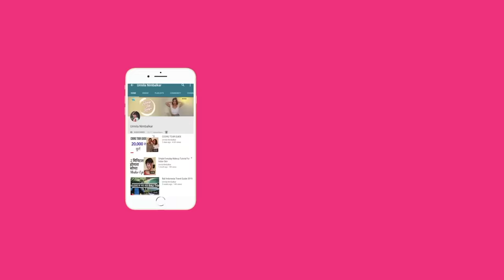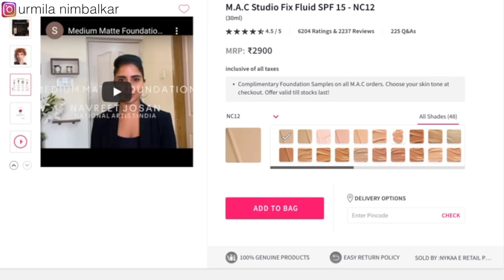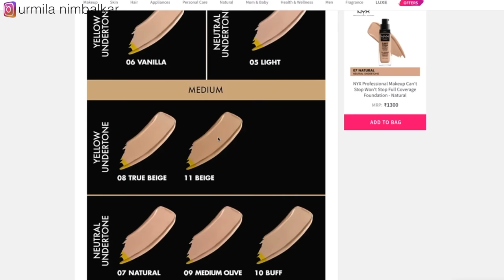How To Choose Right Shade Of Foundation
To choose a right shade of foundation is one of the most important yet confusing part of make up. This video guide has all the answers of how to choose right shade of foundation in store and even online. Few steps will explain how to choose right texture, colour shade, undertone, and also what to do if you buy wrong shade of foundation? Hope you like this video. Thank You.
Love always.